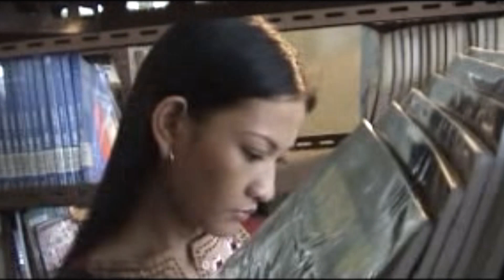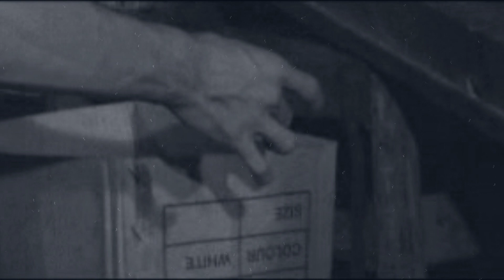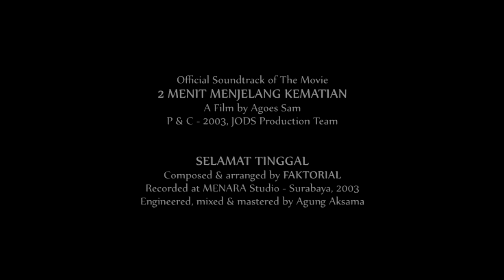FAKTORIAL - Selamat Tinggal (Official Soundtrack of The Movie '2 Menit Menjelang Kematian' - 2003)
Composed & arranged by FAKTORIAL
Recorded at MENARA Studio - Surabaya, 2003
Engineered, mixed & mastered by Agung Aksama

FAKTORIAL:
Anneheim - Voices
Faiz Riza - Guitars
Sandi - Bass
Daniel - Keyboards
Nuke - Drums

Taken from an Independent Movie:
2 MENIT MENJELANG KEMATIAN
Director: Agoes Sam
Producer & Music Director : Daniel Anggria
Produce Assist: S.Hendry
Camera: Hanif ZR, Ujel Bausad & Sadly Rahman
Lighting Chief : Rovi Tavare
Lighting Assist: Inswiono, Surya "Puthol" Anugraha Giantaka, Ridhoan "Gableh" Bastian & I Made Widya "Poeng" Diputra
Wardrobe & Property: Ani "Aii" Wijayanti
Act Instructor: Anca Takdir
Food & Beverages: Arie Yuniar

Cast:
Arief Suhatsyah - Anca Takdir - Edi Prajaka - Stefanie WK - Adi Gendut - Priska - Hengky - Amigo - Dhian - Yenny - Haryo Seto

2003 - JODS Production